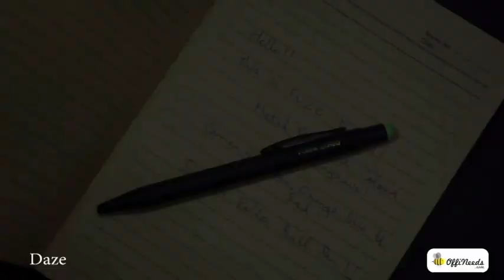Dazz Metal Pen With Color Engraving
Hope you enjoy watching this video - CorporateGifts for BrandAmbassasors